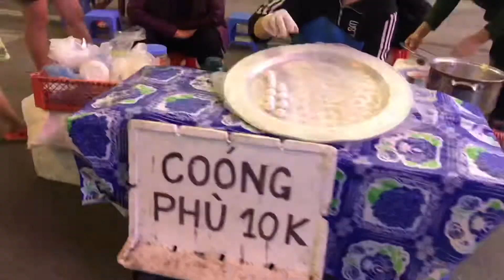KY LUA Walking Street - Lang Son city// SISILAND